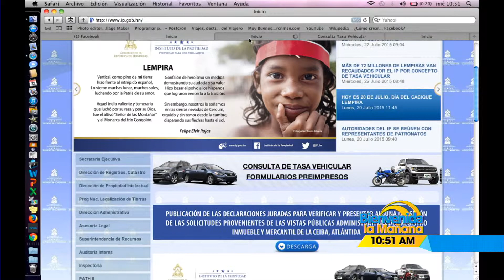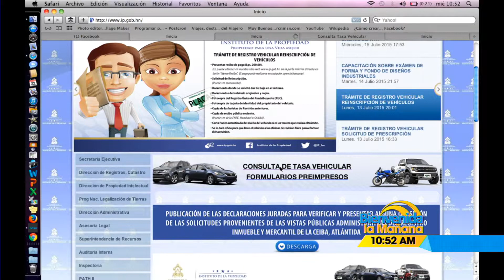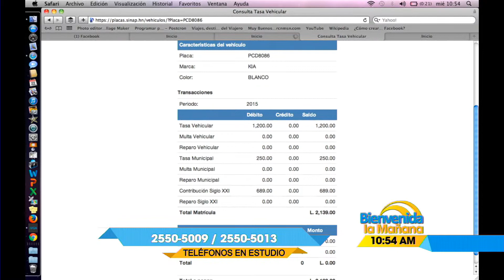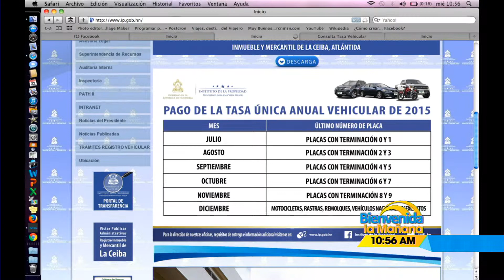ASESORÍA LEGAL LA MATRICULA DE TU CARRO